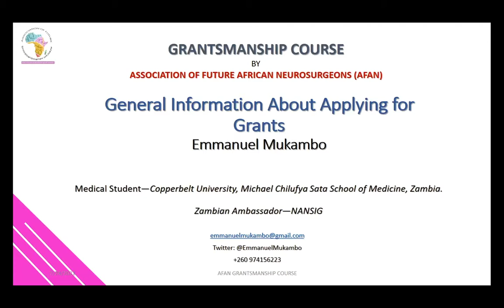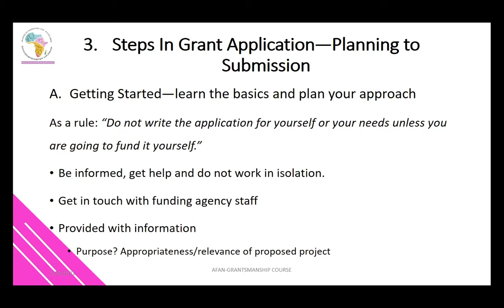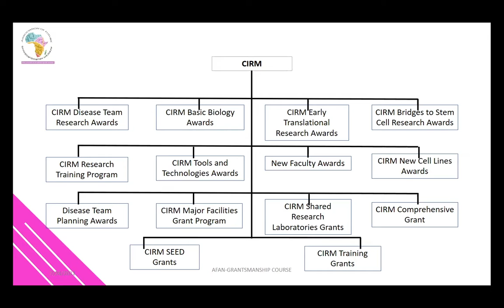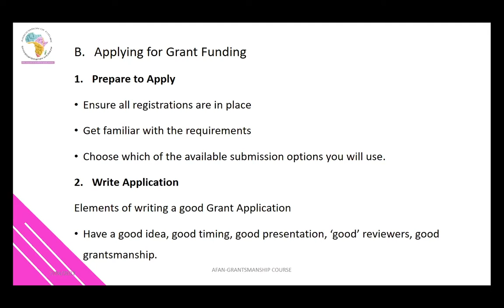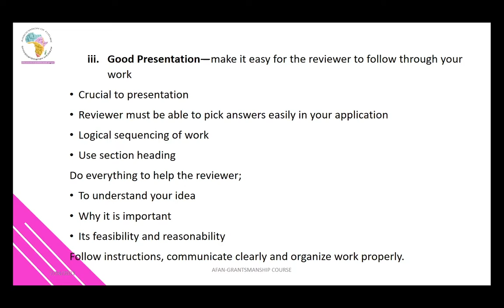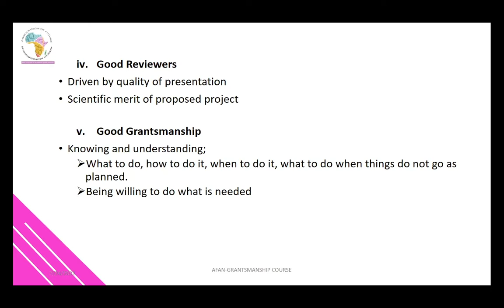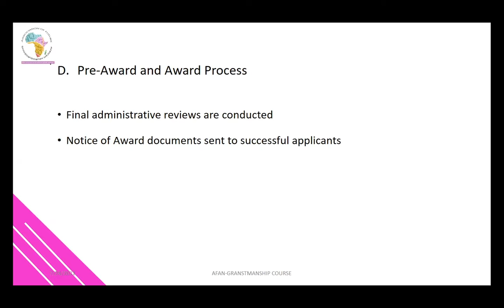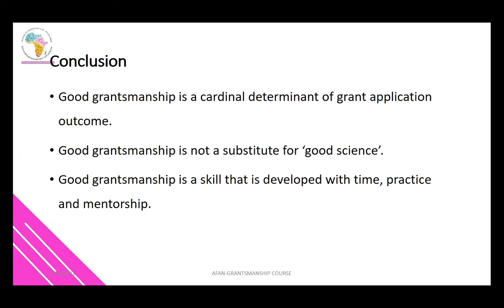AFAN Grantsmanship Course 1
AFAN's Grantsmanship Course first presentation by Emmanuel Mukambo medical student from Zambia
We host weekly webinars (every Saturday at 5PM GMT) on neurosurgery. To learn more, follow us on